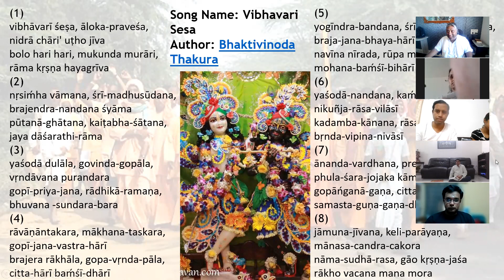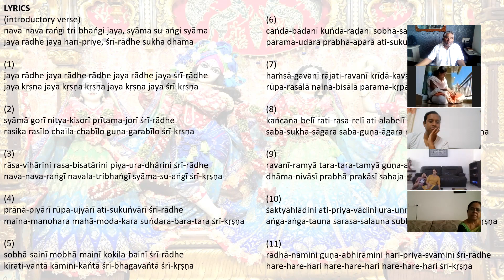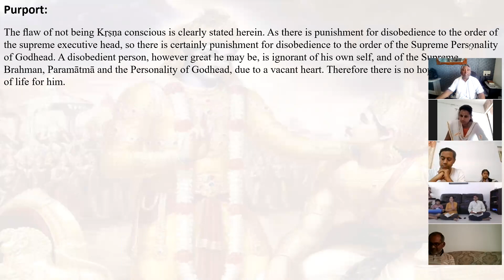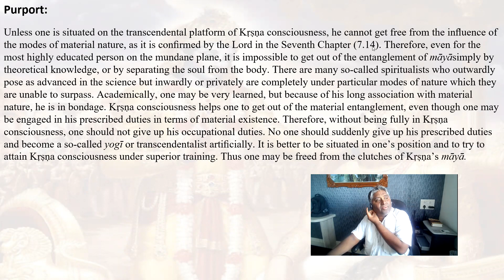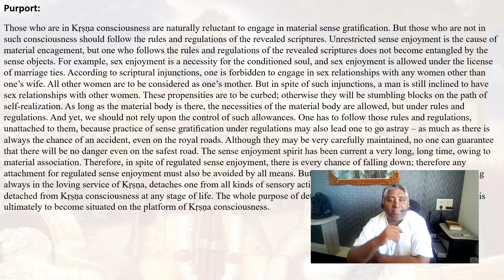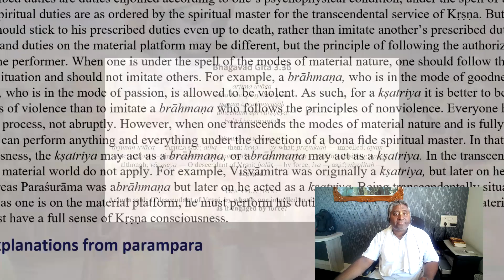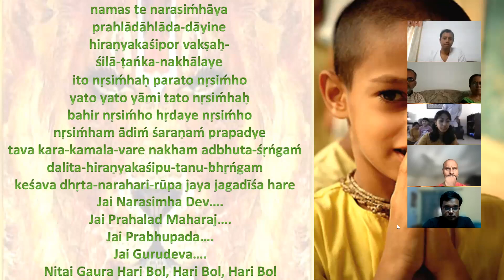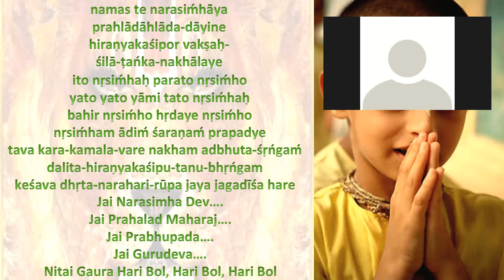Bhagavad Gita 3.31 to 3.35 @ Myhome Avatar Amphitheater